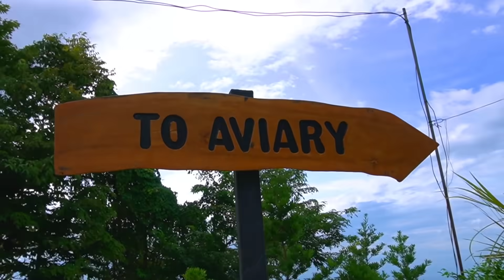CDO Amaya/Turjak Buhakhak :D:D:D